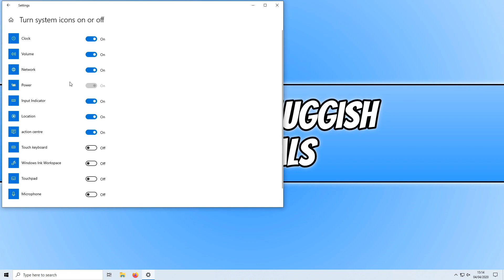How To Hide The Time & Date From Your Windows 10 System Tray / Taskbar PC Tutorial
In this Windows 10 tutorial I will be showing you how to hide the time and date from your System Tray / Taskbar on your PC. Windows 10 will display a clock and date by default in your PC System Tray, which is on the right hand side of your Taskbar. You may prefer a minimal look for Windows 10 or you may even use a third party app for your time, so by following the easy steps in the above tutorial you can easily remove the time and date from your Taskbar.

For step by step tutorials, or if you would like to request any tutorials or need any PC help then check out my